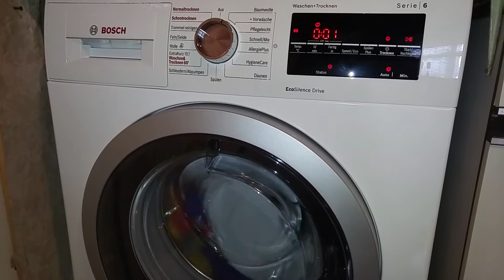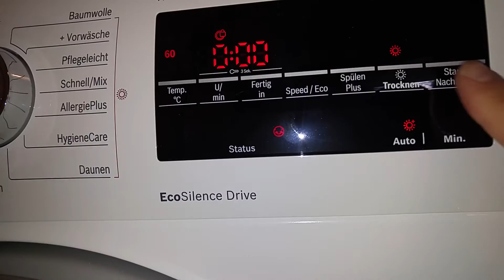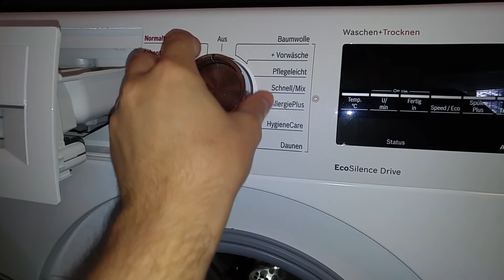Bosch Washer Dryer/Waschtrockner - Towels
Cotton & automatic drying (cupboard dry+ level). Everything was soft and fine. :-)